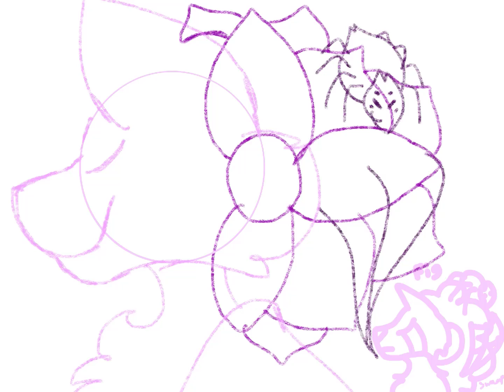TimberFawn Speed Paint! (Read Desc!)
No, YouTube is not lagging, I saved the video wrong and now it's super laggy. Sorry! Anyways, I made another Warriors oc speed paint! This time it's about TimberFawn! She has 'visions', but it's more like just seeing things. She had terrifying visions of giant insects and lizards, but once she found her mates (she's poly) she was able to overcome her fears/problems and now see's beautiful flowers and has come to terms with the insects and lizards. I can't say the same for her brother, Swoop(suffix pending), though.